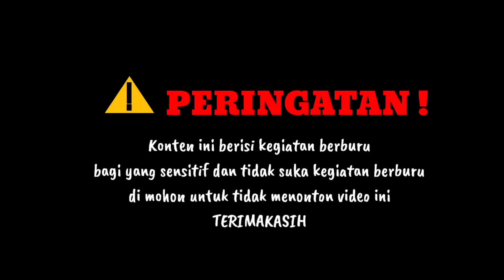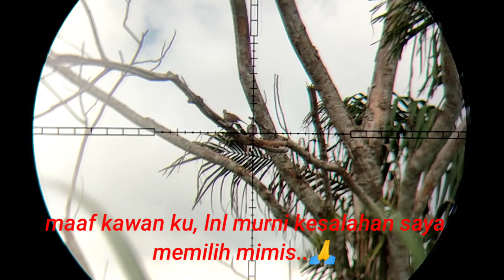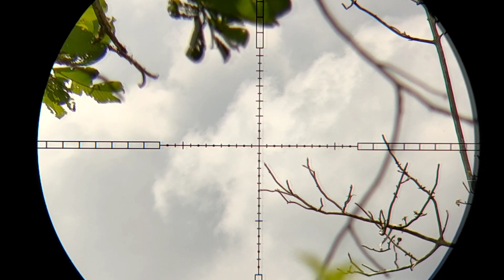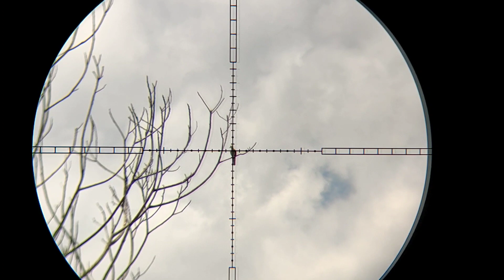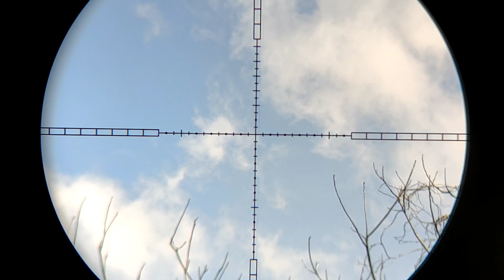berburu kesalahan dalam memilih mimis apa yang terjadi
kata hati lagi memilih mimis yang cocok tapi malah hasil nya minim dan tidak memuaskan hasil bidikan nya, maka dari itu sebaik apapun Laras nya Tp kalau salah memilih mimis akan terjadi kesalahan dalam membidik